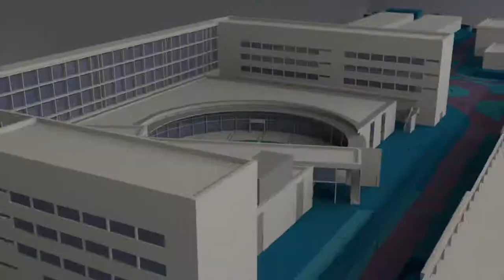Entrevista con Ernest Reig - Noticia @UPVTV, 230-07-2020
Este mes se presentó el informe de evaluación intermedia de la Estrategia de Especialización Inteligente para la Investigación e Innovación en la Comunitat Valenciana (RIS3-CV), instrumento clave para la transformación del modelo productivo. Entrevistamos, en este último boletín del curso 2019/2020 al autor del informe, el catedrático de Economía Aplicada de la Universitat de València e investigador del IVIE, Ernest Reig. En la entrevista, Reig aborda el estado actual del sistema de innovación valenciano y la importancia de la RIS3-CV para su desarrollo, ahondando en aquello que debe mejorarse para el futuro de esta estrategia clave para la Comunitat Valenciana.